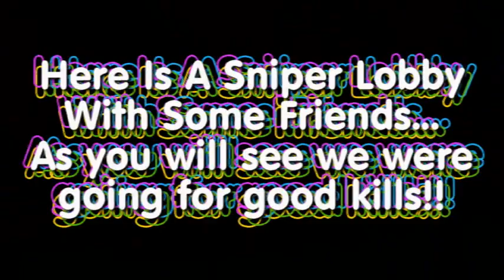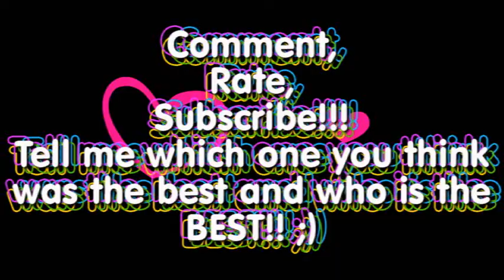Sniper Lobby Screwing Around!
This was me and my friends screwing around in a sniper lobby! :)
Song Name - Feel it In My Bones - Tiesto